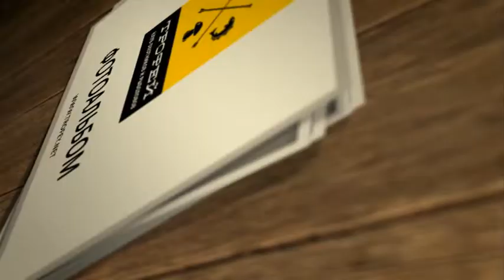Фотоальбом - Рыбалка №20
Судак 2,7 кг. Плавбаза Нептун, Сорокошичи TROFEY.NET
Карп 8 кг. р. Прут, Ивано-Франковская область TROFEY.NET
Щука Краснооскольское водохранилище Автор: Зверкова Ирина
Белый амур 10,3 кг. Автор: Злобов Андрей
Карп 10,750 кг. озеро Прилбичи TROFEY.NET